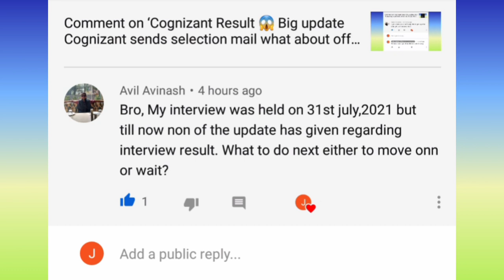Cognizant Result Discussion 😱 Cognizant Interview 31 July 2021 what about Result must watch it 👍